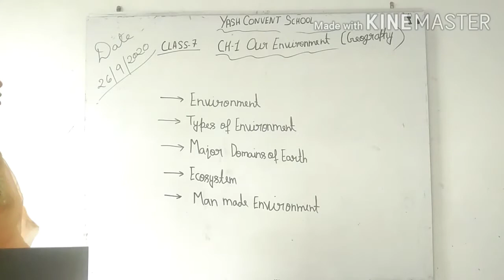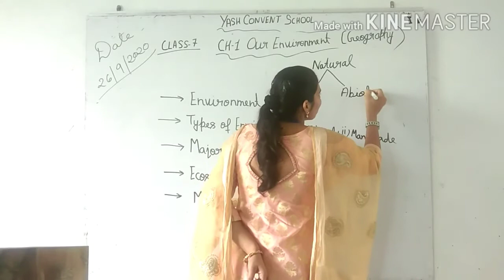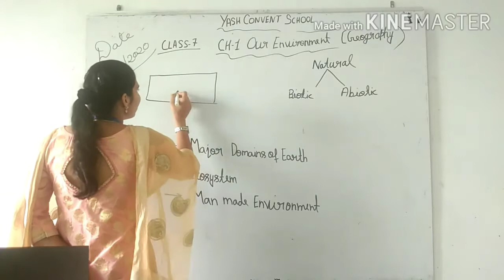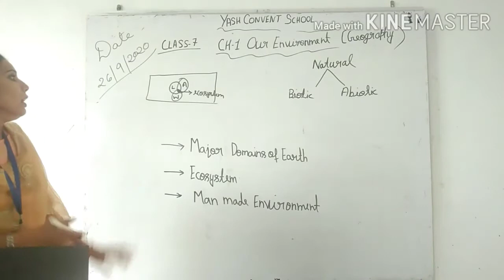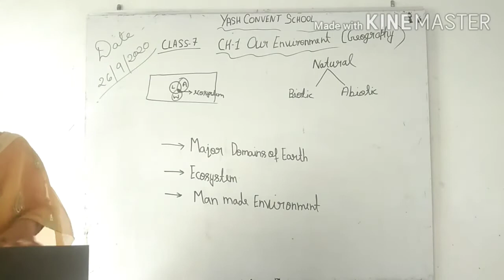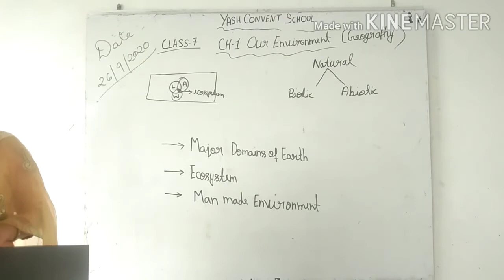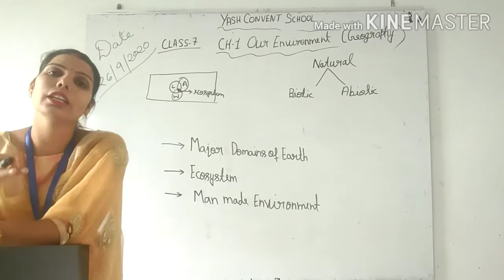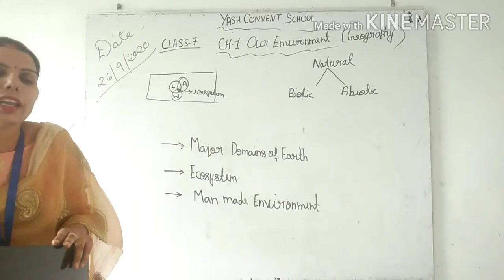Class-7 Ch-1 Our Environment(Geography)